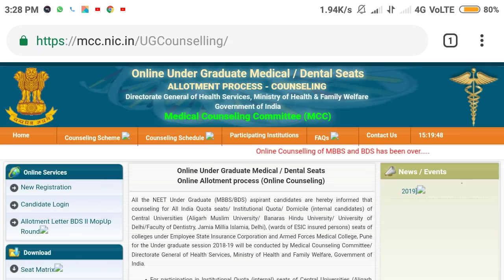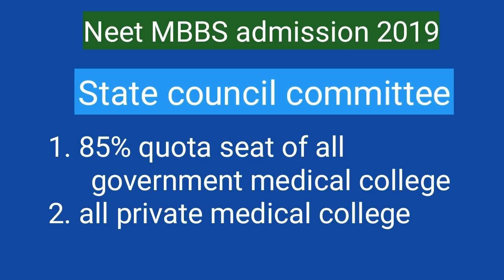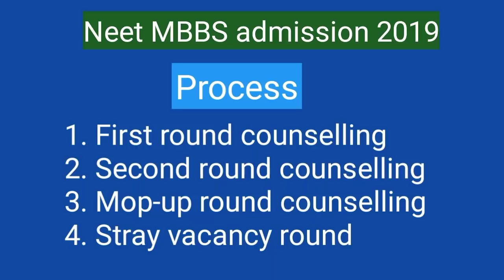Neet 2019 !! Admission process for MBBS and BDS !! Admission authority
Hello Dosto , you are watching our YouTube channel " Chopra Education " and I'm Harsahay Chopra.

In this video I telling about the Neet 2019 !! Admission process for MBBS and BDS !! Admission authority.